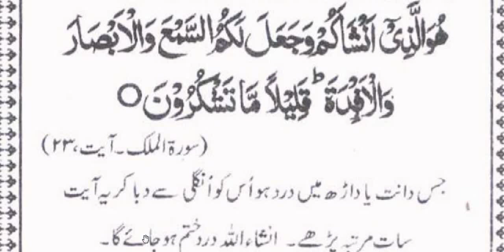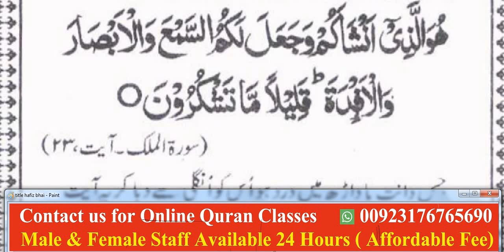Ager Dant ya darh me takleef ho to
Assalam u Alikum. This is Online Quran Academy .I am Online Quran teacher from Pakistan.We provide our services through skype.we have male and female staff. we also offering
*Nazra Quran pak with Tajweed
*Translation Tafseer of Quran.
*Tajweed.
*Namaz.
*Method of wazoo.
*Islamic Education .
*Dua\ prayers.
*Ahadees.
*hifz.
*islamic history.
Skype: hafizalishan187